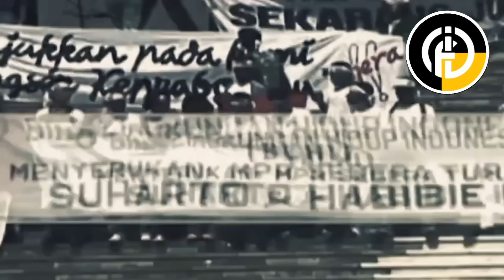Terharu | Kisah Asmara Prabowo & Titiek, Berpisah Karena Gejolak Politik 1998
Pesan Soeharto pada Prabowo : "kembalilah pada putriku jika kamu sudah setara denganku".